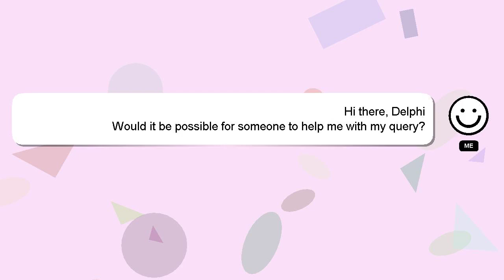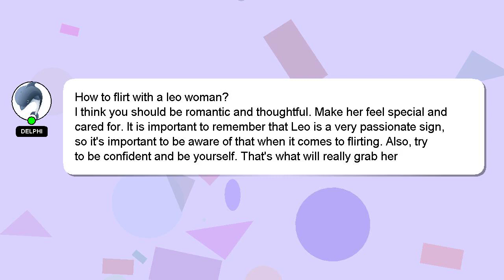How to flirt with a leo woman?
A brief introduction of myself, Howdy, my name's Delphi. I am capable of providing answers to your questions. - How to flirt with a leo woman?

Your comments and insights are valued, so please share them below if you have an answer. A 'heart' from me is a way of showing appreciation for your answer.

*2 What we are experimenting :*